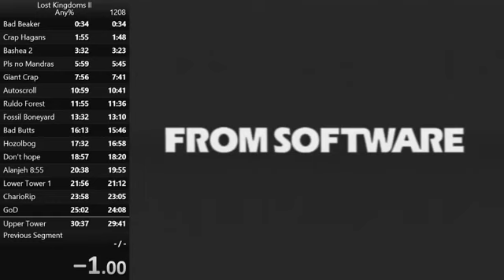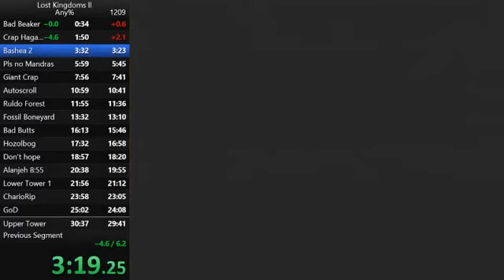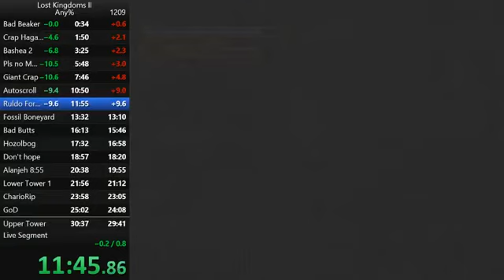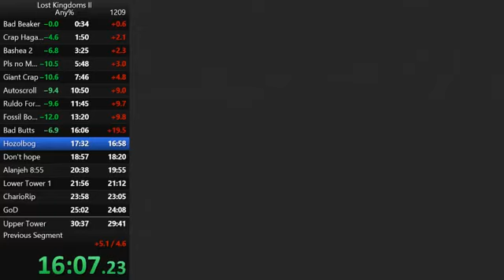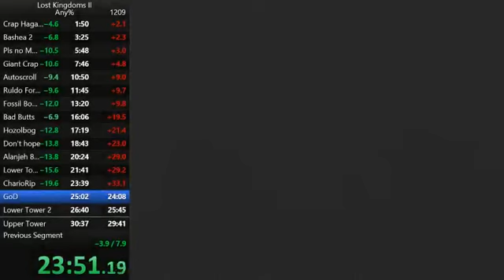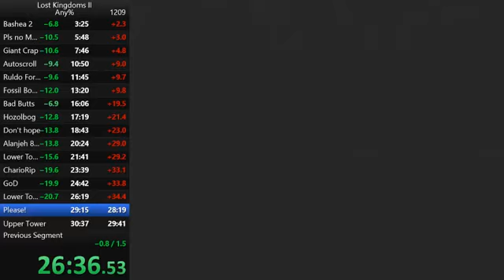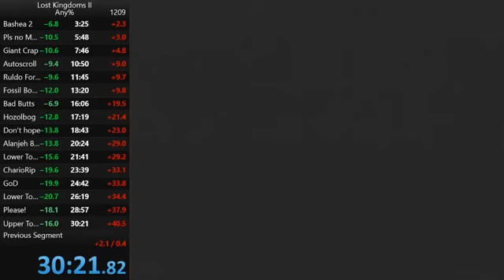Lost Kingdoms II - Any% in 30:21.84